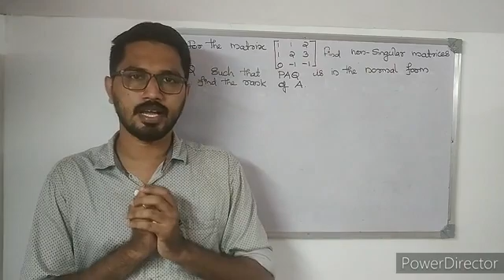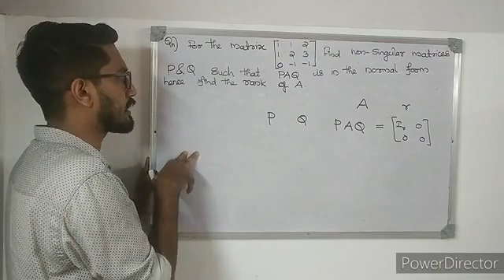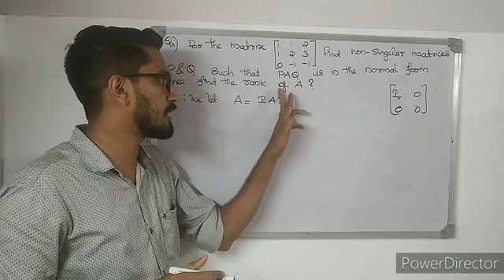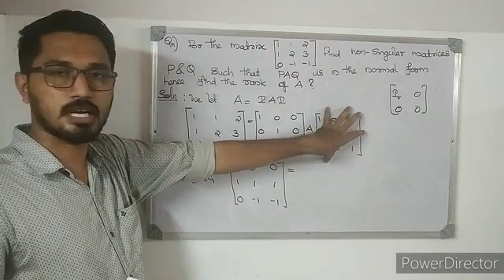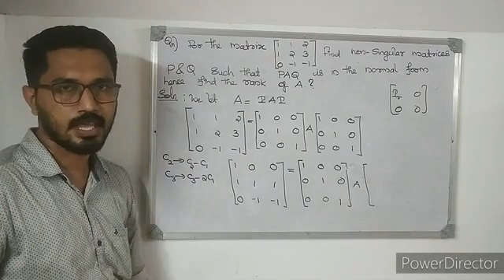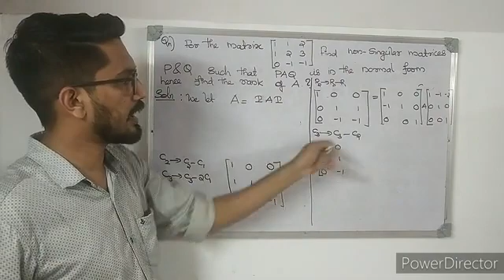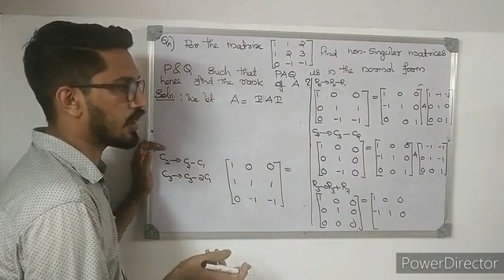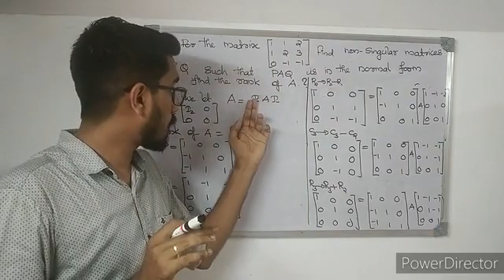First Semester Complimentary|Mathematics|Kannur university|Previous year question paper based class